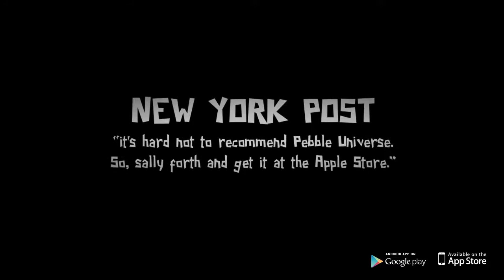Pebble Universe - The Sports Level Pack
We have just finished 5 additional levels for The Factory, and we are excited :) The new levels are inspired by well known SPORTS, can you recognize them all?

For centuries the Pebbles lived in peace. They farmed their loved flowers, which they ate with great appetite.

But that was then, before the monsters came. Now they are neurotic and constantly chased by the soot-lump creatures who love Pebbles-meat more than anything else. And the monsters have a great advantage. With their great horror instil xray-eye, they see through the Pebbles stone camouflage, and they can't protect themselves against attacks.

Until now. The Pebbles discovered that their hats explode when they smash each other at high speed. Suddenly they had a weapon to defend themselves. Now they can finally fight for their lives. And they need your help.